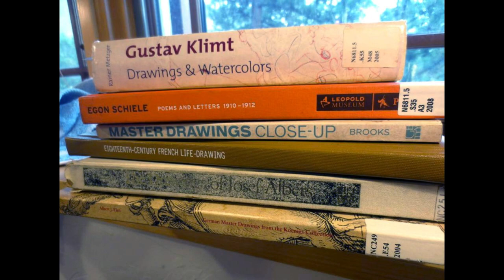Creative Escape: The Impact of an Art-Focused Retreat, i.e. "Art Residency"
Artist and art residency owner Heather Matthews tells her story of going on retreat, which led to creating her own self-directed art residency, and eventually, a residency space in Colorado for other artists and creators to utilize.

To learn more about Kestrel Fields Studio & Art Residency and book your own residency,

The Abbey of St. Walburga still offers retreats, but you now bring your own food.

And even though I didn't know about Airbnb in 2009, apparently it started in 2008!